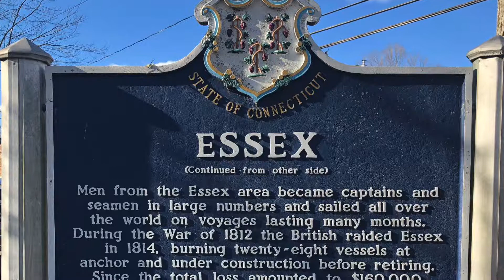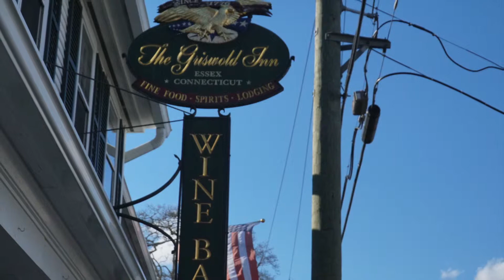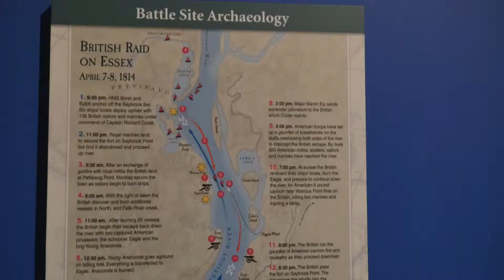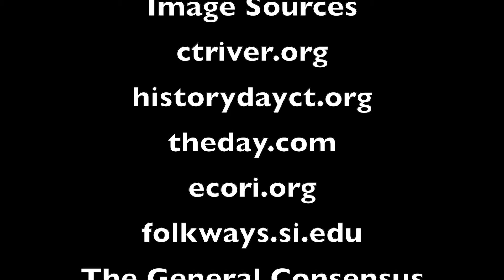British Raid on Essex final